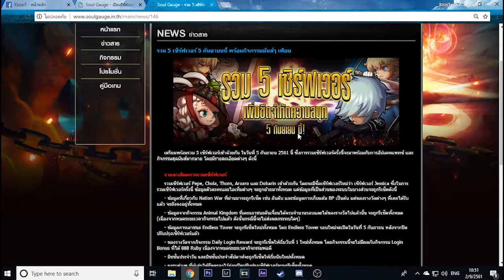【Soul Gauge】ยังไงเนี่ยแบบนี้ ?? | Ep.28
► ขอบพระคุณทุกท่านที่เข้ามารับชมคลิปของผมคับ !
ติดตามเรื่องต่างๆของผมได้ตามนี้เลย !
Garena:►thewingg
อย่าลืมกด